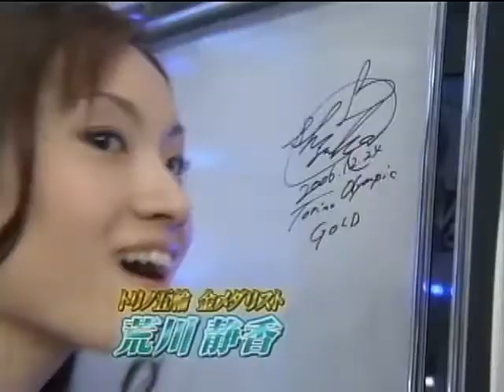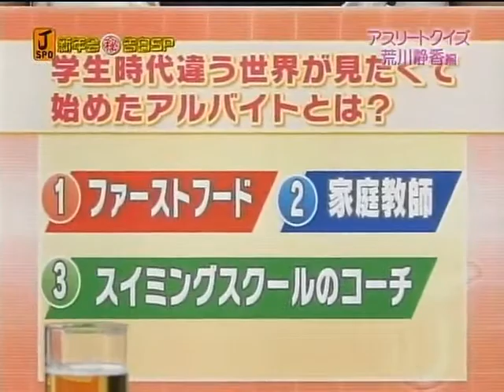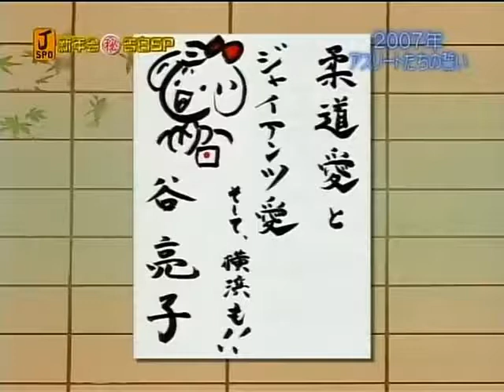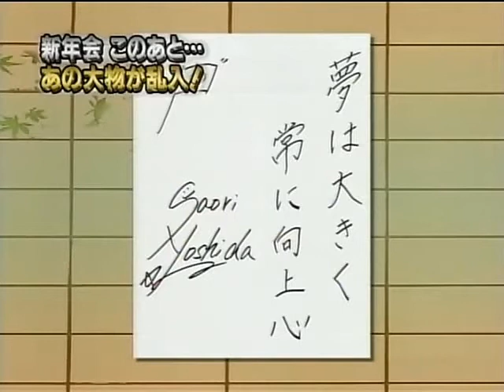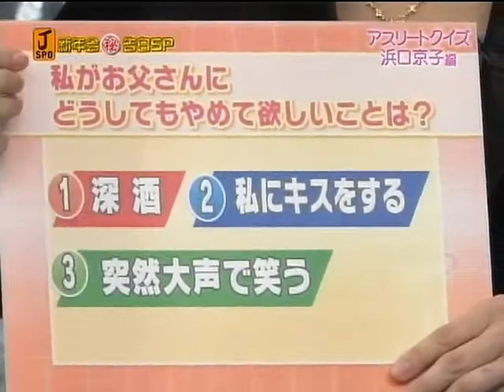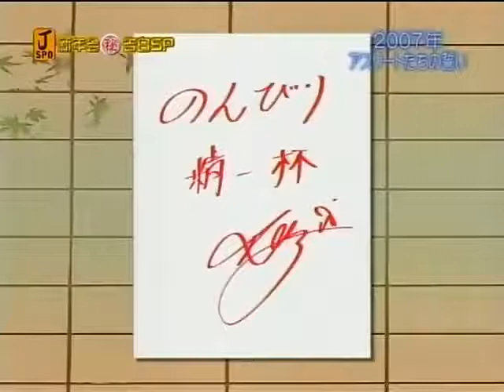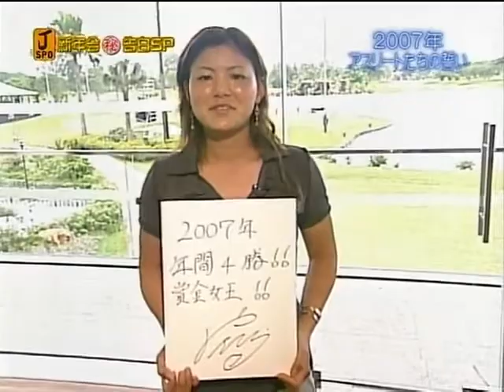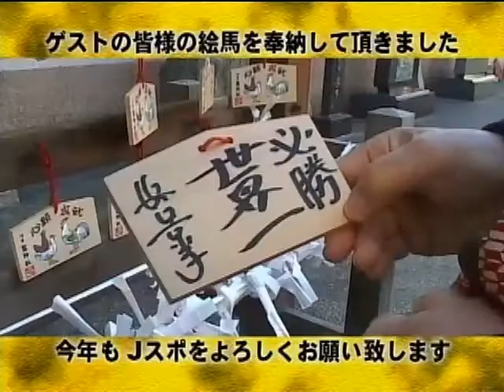20070107 荒川静香